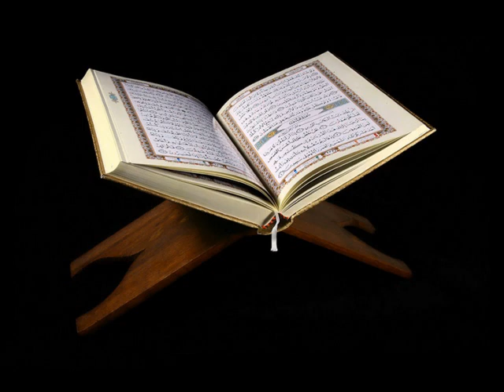OBUSILAAMU KUMANYA - Islamic Show! | Abubakri Bogere Ft Sheikh Abduljawaad Isiko!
OBUSILAAMU KUMANYA - Islamic Show!
HOST: Abubakri Bogere Ft Sheikh Abduljawaad Isiko!
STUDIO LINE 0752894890